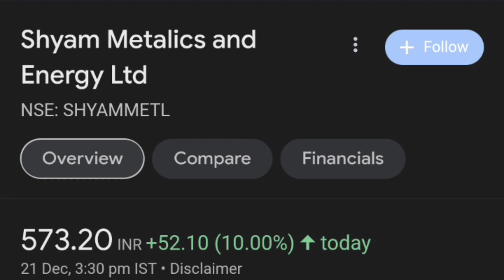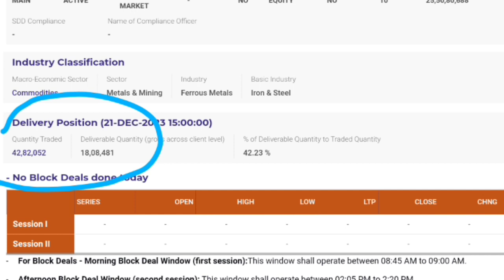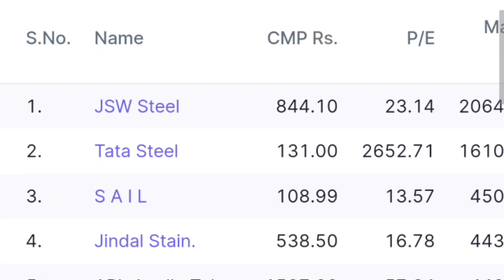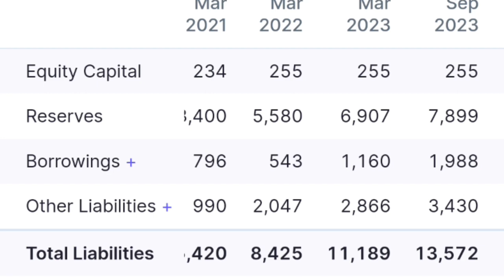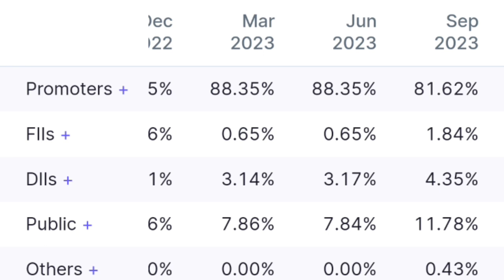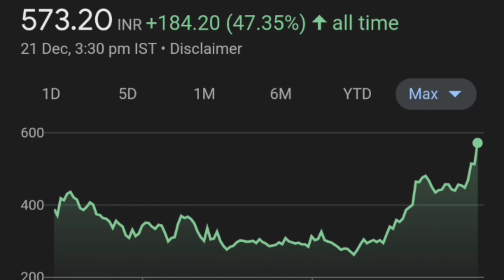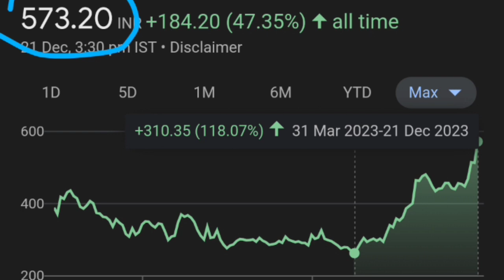Shyam Metalics क्यों इतनी तेज़ी 🔥👈|Shyam Metalics Share| shyam Metalics Share News|shyam metal share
thank youtube:)